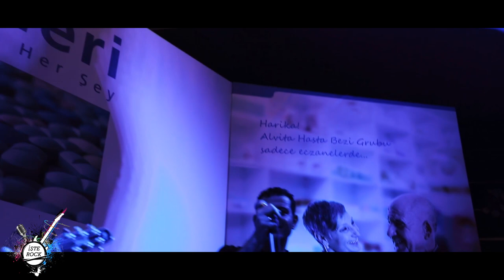İşte Rock Konser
işte Rock Gurubunun konseri iyi seyirler
BERK APAK
EMRE VERGİLİ
HASAN AKIN KARTAL
SENER DUMAN
SERENCE KOKSAL
SULEYMAN TOLUAY